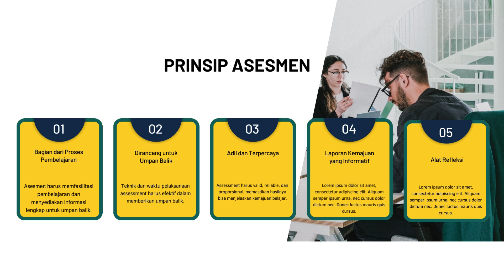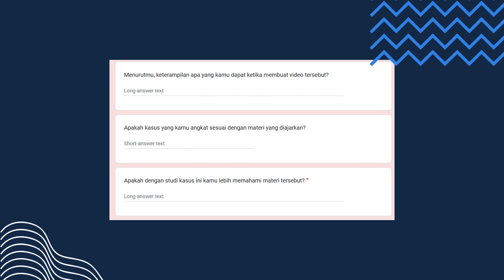Lulus Kurasi - Aksi Nyata PMM - Asesmen Format Alternatif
Video Aksi Nyata PMM (LULUS KURASI) tentang Asesmen Format Alternatif.
Seperti apa implementasi Asesmen Format Alternatif ini?
Selamat menyimak.